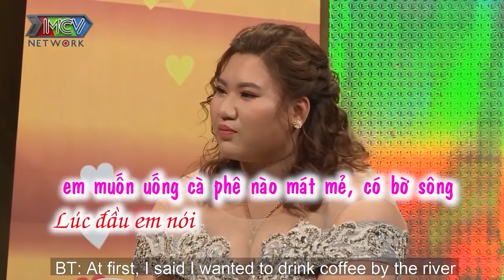HOTGIRL BÁN SẦU RIÊNG mê chồng vì TƯỚNG TÁ QUÁ NGON hốt ngay về làm người CHỐT ĐƠN